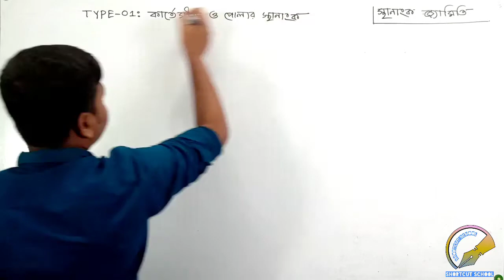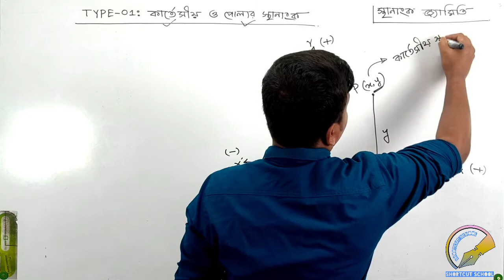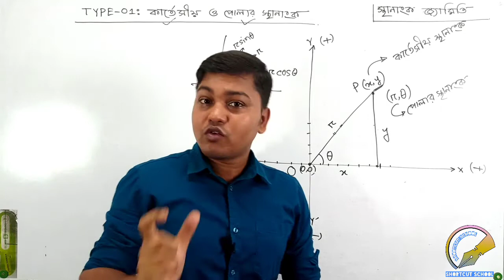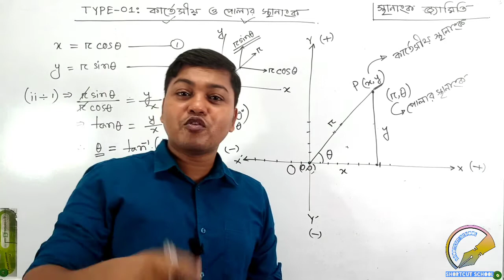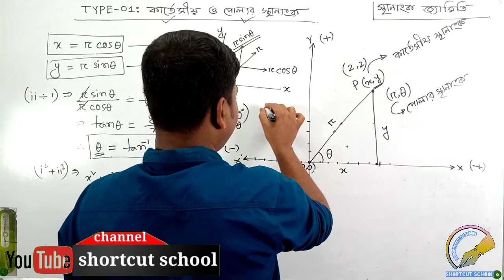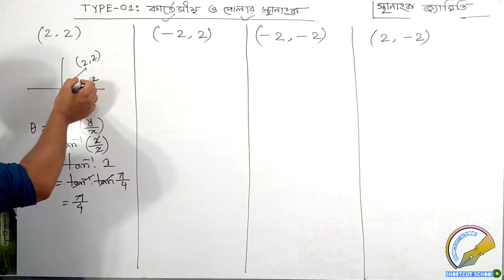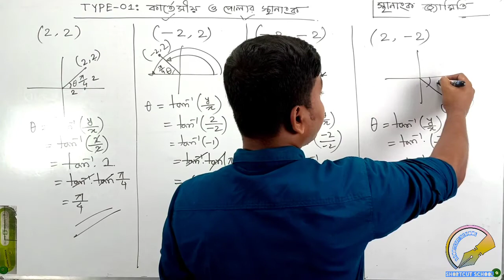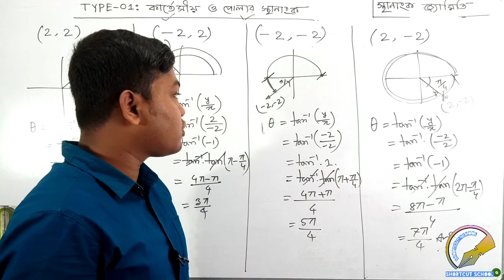স্থানাংক জ্যামিতি/কার্তেসীয় ও পোলার স্থানাংক/Hsc straight line/hsc higher math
আমরা আজকে ক্লাস করব সরলরেখার উপর। এই সরলরেখাকে দুই ভাগে বিভক্ত করা হয়েছে। স্থানাঙ্ক জ্যামিতি ও সরলরেখার স্থানাঙ্ক জ্যামিতি কয়েকটি পর্বে ভাগ করা হয়েছে। তার মধ্যে আজ প্রথম পর্ব আলোচনা করা হয়েছে। এ পর্বে থাকছে তোমাদের জন্য কিভাবে কার্তেসীয় ও পোলার স্থানাংক নির্ণয় করতে হয়। পুরো ভিডিওটি মনোযোগ সহকারে দেখবে। তাহলে এই টাইপে  তোমাদের আর কোন সমস্যা হবে না।

HSC এর অন্যান্য ভিডিও দেখতে নিচের লিংকে প্রবেশ করুন

kw: coordinates, cartesian coordinates, polar coordinates, geometry, coordinate, cartesian and polar coordinates, cartesian and polar coordinet system, straight line, how to solve straight line, street line, sorolrekha, isthanangko jamity, jamity shortcut, sorolrekha shortcut, strsight line HSC 1st paper solution, hsc 1st paper solution, hsc 1st paper solution, hsc 1st paper solution, hsc 1st paper solution, hsc 1st paper solution, hsc 1st paper solution, hsc 1st paper solution, hsc 1st paper solution, hsc 1st paper solution, hsc 1st paper solution, hsc 1st paper solution, hsc 1st paper solution